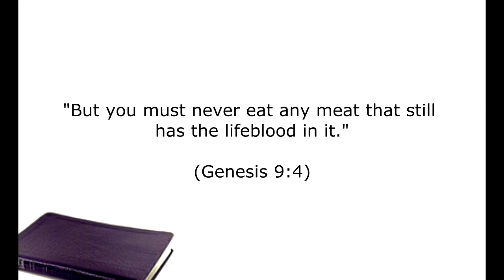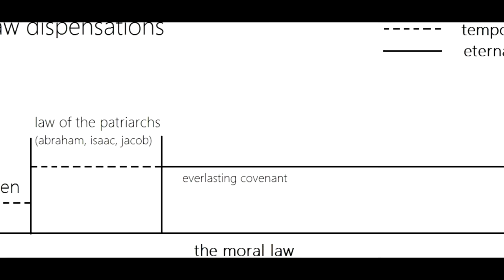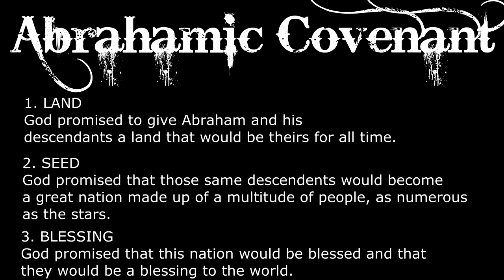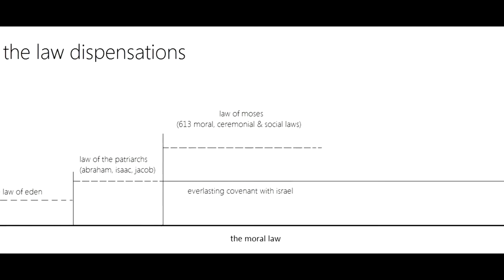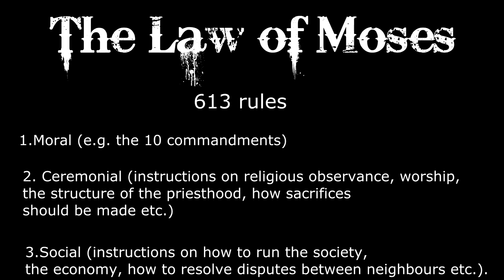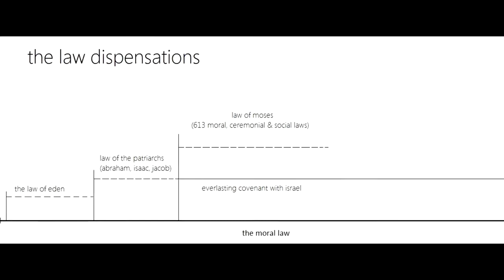Stay Free Part 15 The Laws